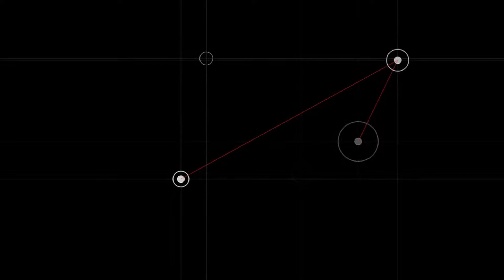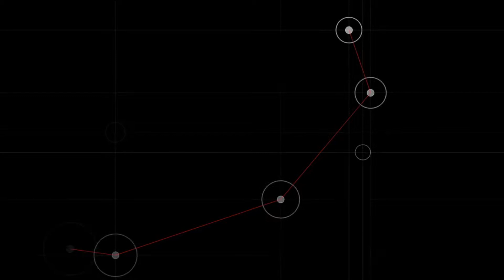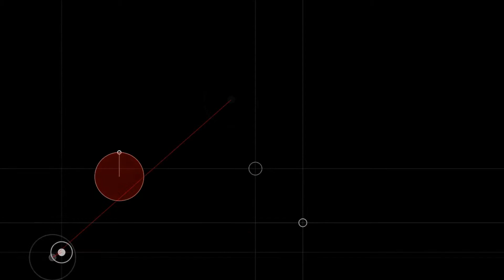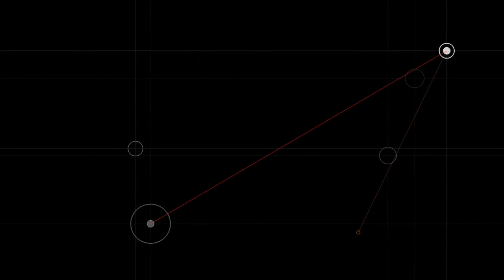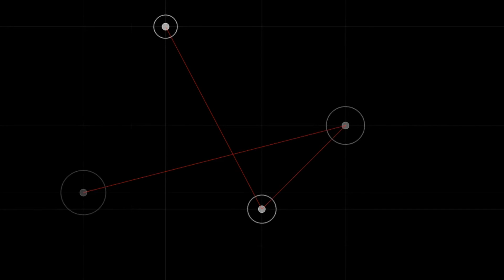Study no. 15c: Animated Notation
Study no. 15c
Animated Score for any instrument (multiple iterations of Study no. 15c can be played simultaneously by multiple players)
by Ryan Ross Smith [2013]
Performance Score Version 1

Performance Instructions

For any instrument (multiple iterations of Study no. 15c can be played simultaneously by multiple players, ideally with different versions of the score)

The performer(s) first determines what is meant by location on the x and y-axis. This may pitch and amplitude, for example (but feel free to get creative). Once this is determined, some sound that would be associated with a particular location within the grid, should be played when a white circle converges on a smaller white circle.

At times a faint orange line will appear. This should represent some sound that, while related to the main sound palette, is to some degree distinct. This should be played for the duration the orange line is on the screen.

At other times a larger circle will appear, and a smaller circle will rotate around it counterclockwise. This represents a sustained tone, and the particulars of this sound are determined by its location on the screen, as with the other events. If the circle is red, the performer should pause for the duration of the small circle's rotation.